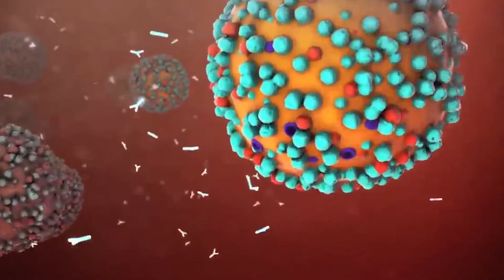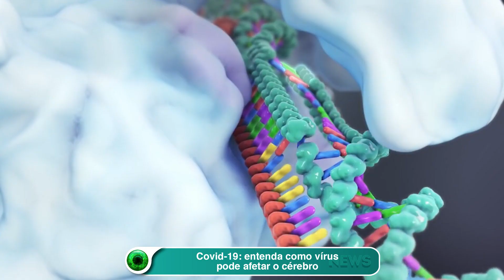Covid-19: entenda como vírus pode afetar o cérebro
Sintomas neurológicos da Covid-19 fizeram com que pesquisadores da Universidade Estadual de Campinas investigassem os efeitos do coronavírus sobre o cérebro das pessoas infectadas. O Olhar Digital conversou com uma das autoras do estudo e você confere os detalhes agora.